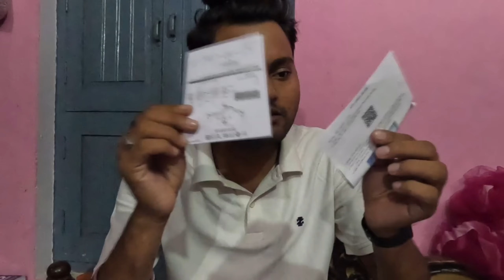My New Drone Unboxing At Home🏠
I hope you have enjoyed this Video🎥
Love you all from my House🏠Ballia
world travel✈️️